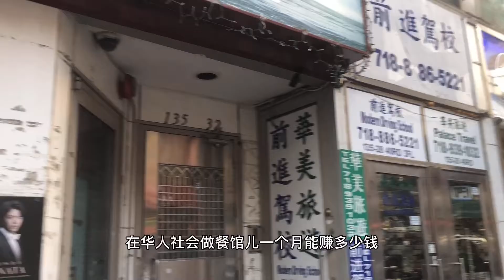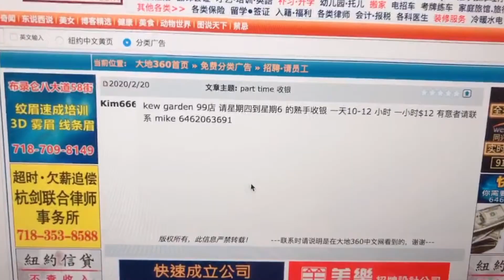中国人在美国月薪多少钱？真实情况不敢相信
中国人在美国月薪多少钱？本片为您揭晓答案